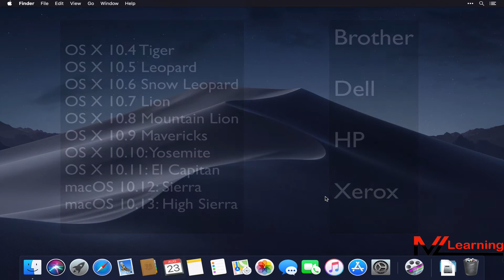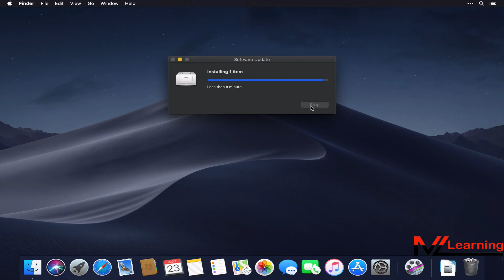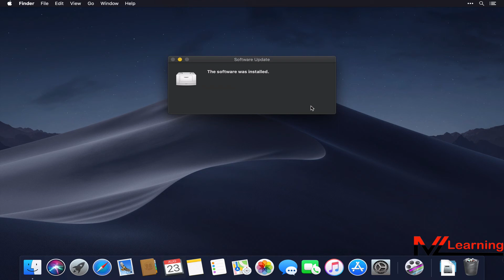How to add any printer on Mac Operating System ( macOS )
In this Simple Tutorial you'll learn how to add/install  any Printer on any apple mac Computer.
This  method work on these operating system

OS X 10.4. Tiger,
OS X 10.5 Leopard,
OS X 10.6 Snow Leopard,
OS X 10.7 Lion,
OS X 10.10: Yosemite,
OS X 10.11: El Capitan,
macOS 10.12: Sierra,
macOS 10.13: High Sierra,

In this tutorial we install Epson T 60 Printer but on this method you can also install mac compatible printer from other manufacturers like

Brother,
Dell,
HP,
Xerox,
Act act,

This method work on any apple computer like

macbook,
macbook Air,
macbook Pro,
mac mini,
mac pro,
imac,
imac Pro,